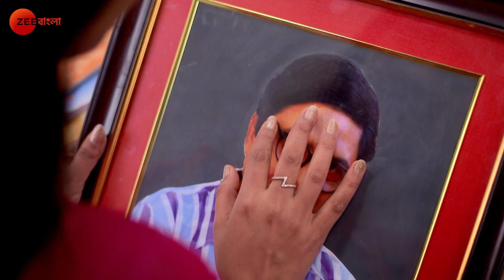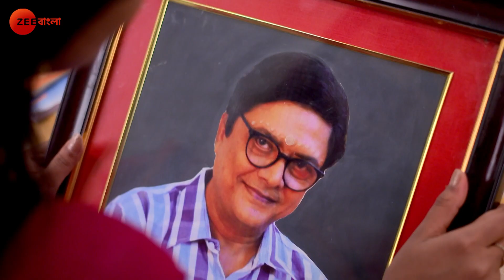Uma | Full Episode - 209 | Zee Bangla